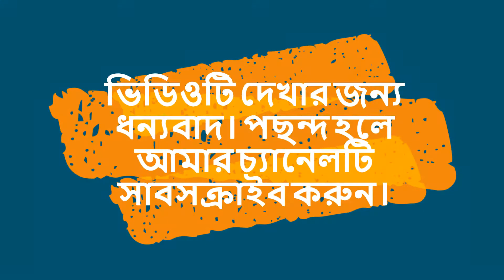Abdul Mannan's food aid.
Bogura Mannan's food aid

Abdul Mannan Akhando is a prominent businessman of Bogura. He is distributing hotchpotch between ultra poor man of Bogura municipal areas. Getting hotchpotch the poor man are very happy. We are also very happy with the work of Abdul Mannan.